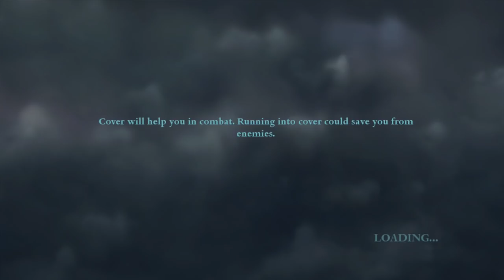[E4] RON NÁS OPUSTIL... [HARRY POTTER A RELIKVIE SMRTI]